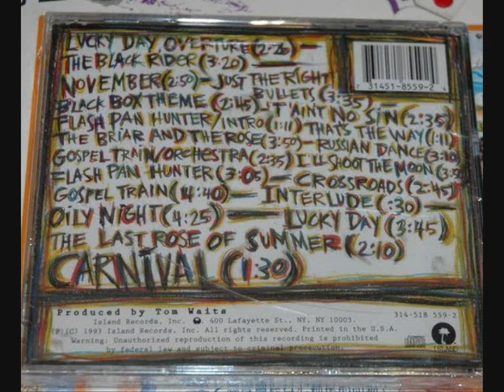Tom Waits - Flash Pan Hunter/Intro - The Black Rider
Side 1 Track 7 from The Black Rider